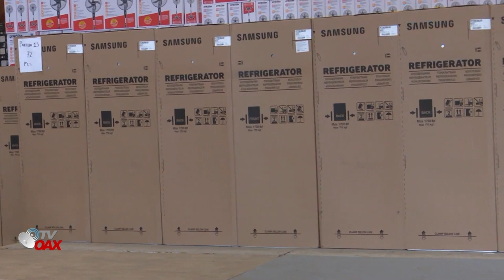SIN FONDEN Y SIN INTERMEDIARIOS! Los apoyos llegan mas rapido! AMLO cumple en Tabasco y Chiapas.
Sin fonden y sin intermediarios los apoyos fluyen mejor, en Chiapas y Tabasco llegan los apoyos de manera rapida y segura sin tanto rollo, se les hace entrega de enseres domésticos a los afectados por las inundaciones.